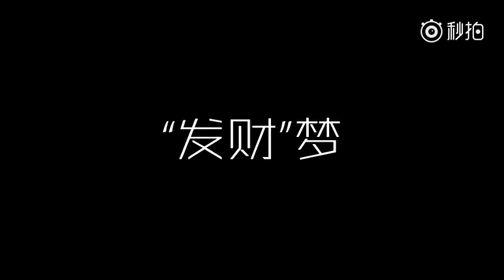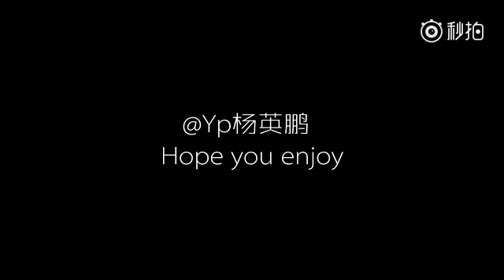「中肯哥」我講的這些這些心理活動紮心了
我講的這些這些心理活動紮心了…